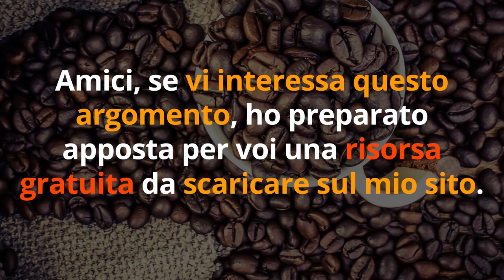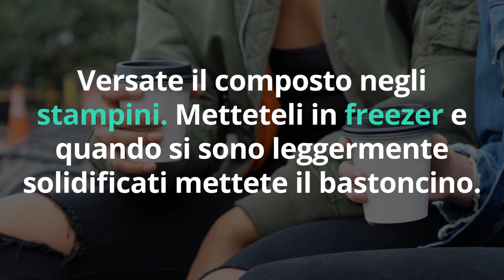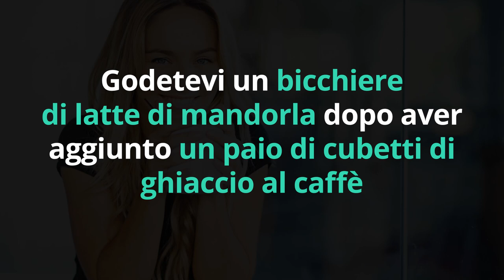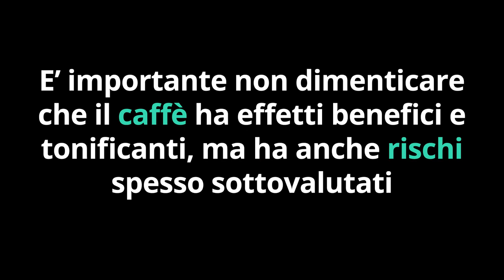1 CIBO ACCELERA METABOLISMO è la CHIAVE per DIMAGRIRE il GRASSO OSTINATO da PANCIA e FIANCHI subito!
Ciao amici! C'è 1 accelera  metabolismo che possiamo usare per fare sfiziose ricettine dimagranti per sciogliere il grasso ostinato da pancia e fianchi e dimagrire velocemente.

Simona Vignali